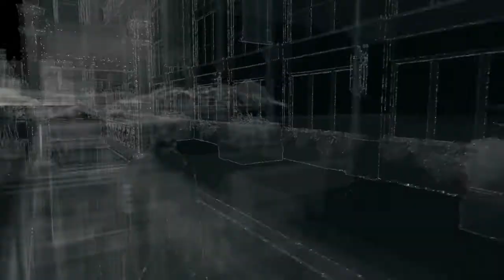Let's Play Watch Dogs with commentary Part 6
Welcome to my Let's Play of Watch Dogs, please be warned that this game is rated 18 so expect the use of bad language, gambling and violence.